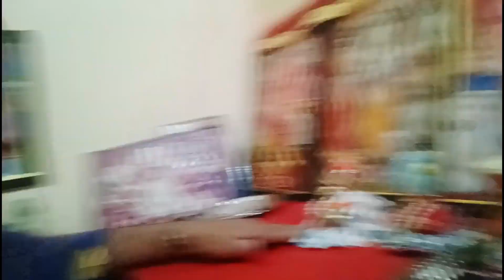krishna janamashtami 2023 | janamashtami Special 2023 | Shopping Vlogs Janamashtami | maa put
Happy Janmashtami,
Janmashtami Vlog,
Indian Youtuber
Family Vlog,Bharti and haarsh
Janmashtami celebration
Dahi handi special
janmashtami
Shopping for Krishna Janmashtami
anmashtami shopping for laddu gopal
Maaput
Gola ki pahile janmashtami
krishna janmashtami,
anmashtami vrindavan,janamashtami
krishan janmashtami
janmashtami 2023
vrindavan janmashtami live
krishna janmashtami 2023
live janmashtami
vrindavan janmashtami live 2023
krishna ji ke bhajan,krishna

In this video, we'll be discussing the best ways to shop for Krishna Janmashtami, including finding a good januari laddu supplier, and some great ideas for what to buy.

Krishna Janmashtami is one of the most important festivals in Hinduism, and it's also a great time to celebrate family and friends. In this video, we'll give you some tips on how to shop for Krishna Janmashtami without spending too much money, and we'll also give you a list of some great ideas for what to buy for the festival. So don't miss it!